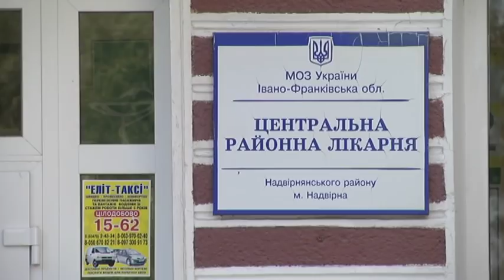На Івано-Франківщині легковик протаранив маршрутку з людьми, постраждали підлітки: всі подробиці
На автодорозі Надвірна-Яремча на зустріч, заповненій людьми маршрутці, вилетів легковик та протаранив її. У Спринтера шансів не було. Загинув 43-річний пасажир маршрутки. Серед постраждалих 7-ро підлітків, які саме поверталися з медогляду. Один з них отримав складну травму голови.